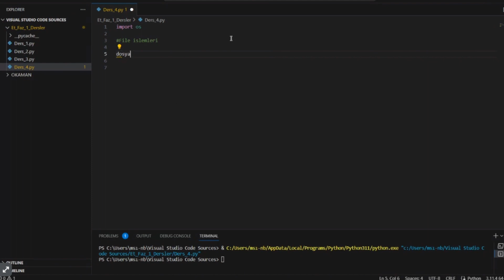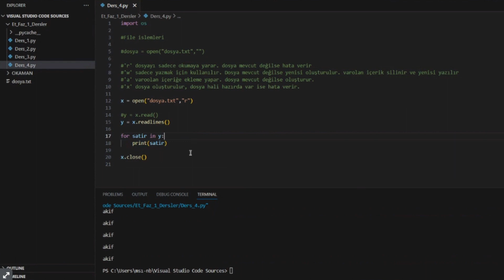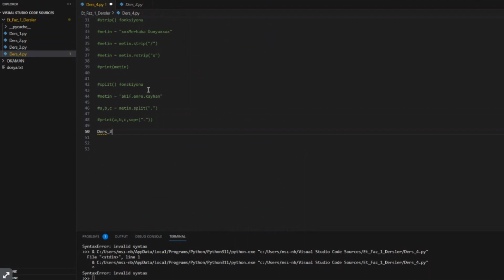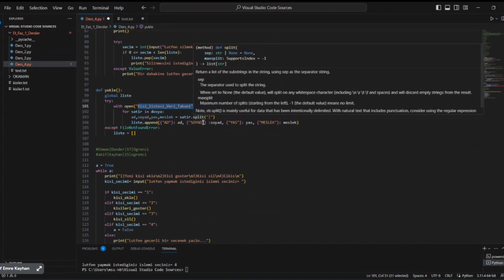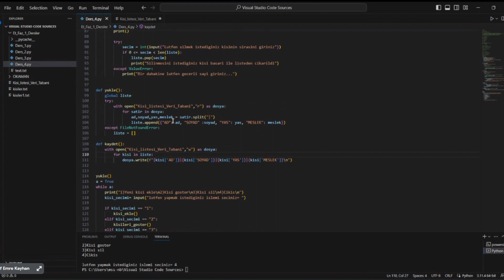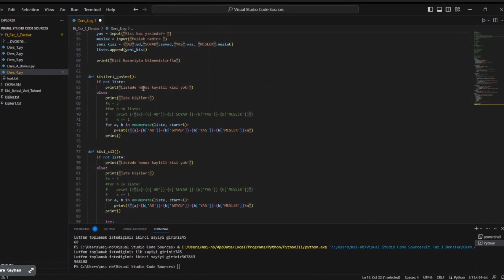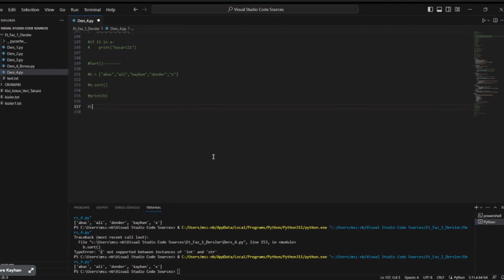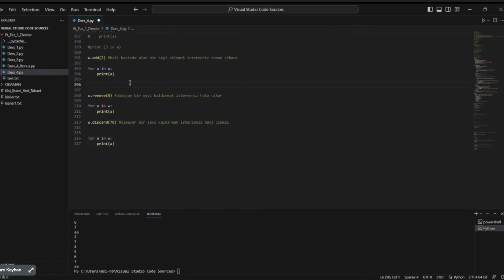Ders 4: Pyhton'da Dosya ile Kalıcı Hafızalı Kişi Listesi Yapımı, in Anahtar kelimesi ve Modüller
Eğitmen: Osman Emre Dönder